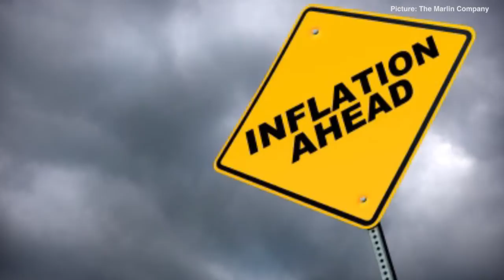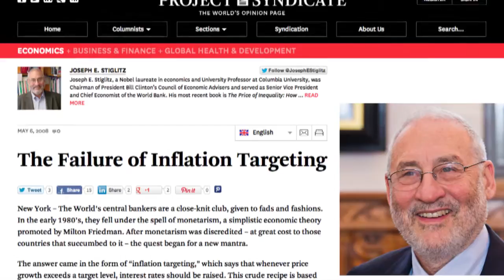Making Sense of the Inflation Targeting Debate in South Africa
We've all heard about how important inflation targeting is for the health of our economies. But inflation targeting is a hotly contested monetary policy instrument. Some question whether it is an appropriate tool to deal with food inflation and oil price hikes? Are they correct to hold this view?

Fazila Farouk of SACSIS talks to Saliem Fakir, Head of the Living Planet Unit at the World Wildlife Fund who argues that South Africa has perhaps taken a conservative role in the way that it has managed the economy. The relationship between inflation targeting and other "fiscal spend" activities in the treasury needs to be more relaxed for better social outcomes, he contends.

For a transcript of the interview please visit the SACSIS